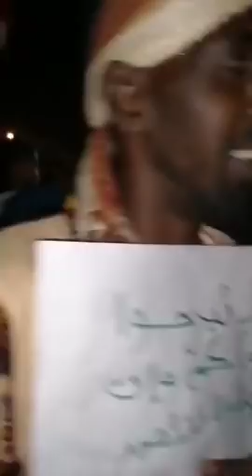عاجل لكل الشعب السوداني | احمد الضي بشارة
احمد الضي بشارة جديد,
احمد الضي بشارة,
احمد الضي بشارة اعتقال,